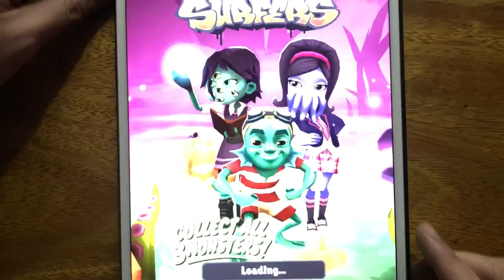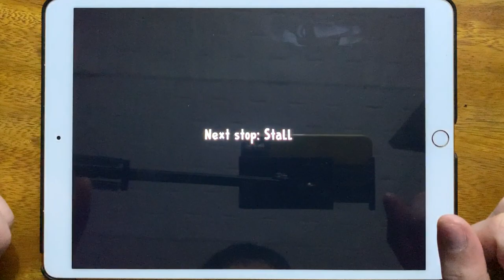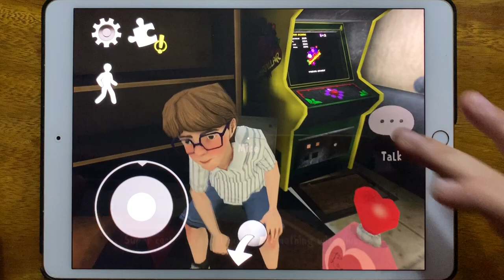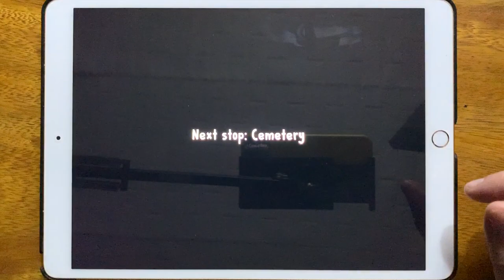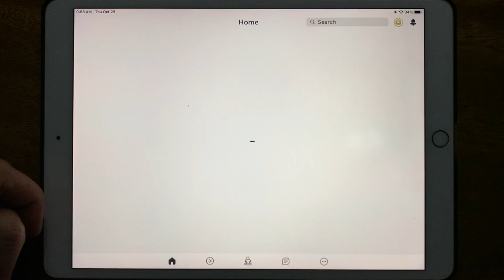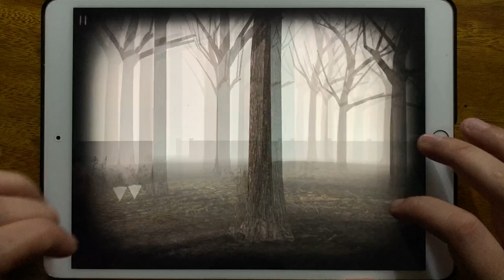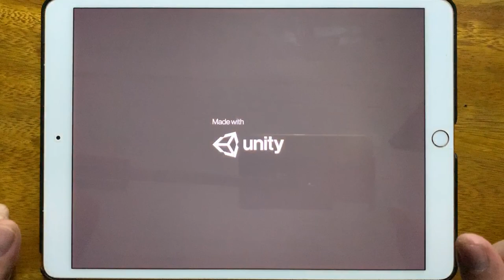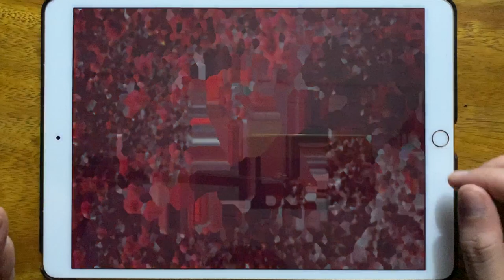Subway Surfers, Ice Scream 2, Roblox, Slender Free, Robby Chapter 10, Siren Head Scary Horror Games.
Subway Surfers, Ice Scream 2, Roblox, Slender Free, Robby Chapter 10, Siren Head Scary Horror Games, Piggy Granny Mod, Scary Head